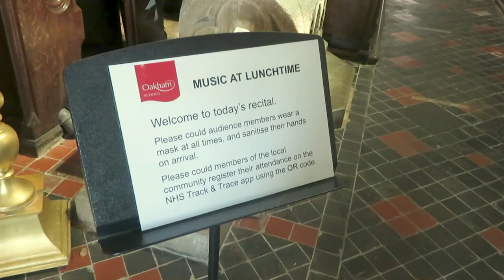Oakham School Lunchtime Music All Saints Church Oakham Rutland Jan & Obi Rehearsing Piano